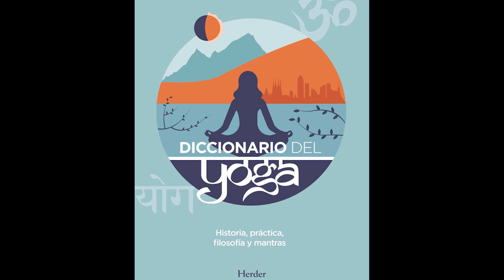Día Internacional del Yoga junto a Laia Villegas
¿Para qué nos sirve el Yoga en el mundo occidental? Laia Villegas Torras, traductora y especialista en filosofía india, nos explica los beneficios del yoga más allá del deporte.